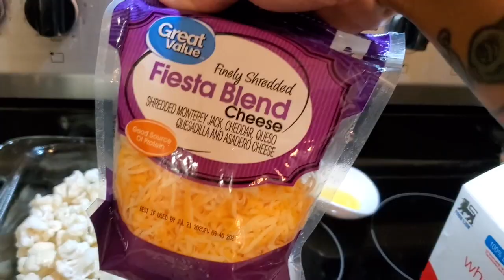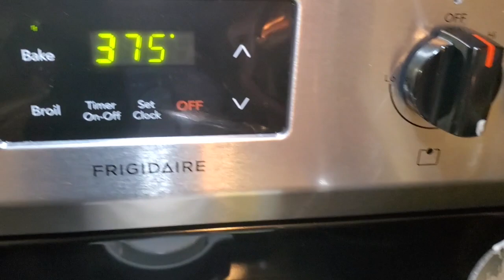How to Make Cheesy Cauliflower and Shrimp Casserole | CandyC in the Kitchen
Healthy Eating. Keto Friendly. Cauliflower and shrimp, cheesy casserole. Super quick and easy. Eating this makes it feel so good and is guilt free.